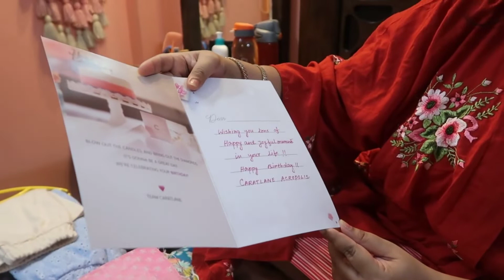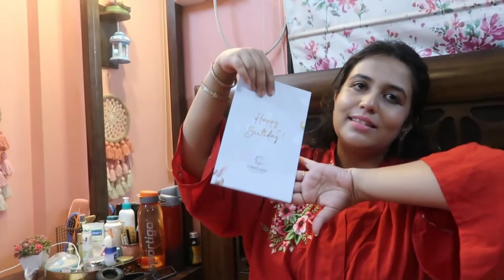Durga Puja Festival Shopping Haul, Part 1 || Amar Birthday-te ki gift pelam